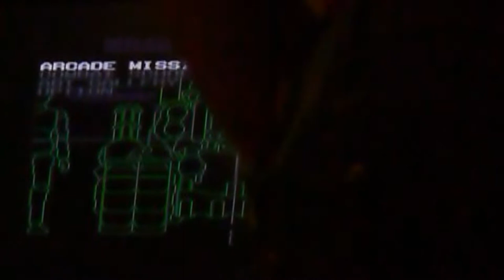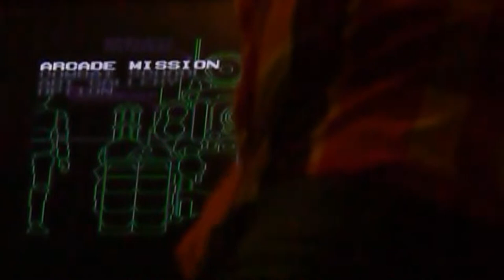Let's Play Metal Slug X Part 1 - A 101 Introduction to Run and Gun Shooters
Gunning and shooting our way through the one of many arcade-replica classics from the nineties here that is none other than the second and improved version of the Metal Slug series here, known simply as Metal Slug X, where we'll have one damn of a tricky time surviving this one unscathed!

Indeed, this isn't the kind of genre of games that I'd have expected to be playing here, however with this being such a classic and fondly-remembered game that I admittedly did give a good few dozen hours in the entirety of my childhood, I figured it'd be good to return to it once more, except now with the help of my dear cousin at that! (Yes, you figured he'd be gone after the Team Buddies playthrough, with his noted absence in my very early and ONLY proper Let's Play that is 'Shin Megami Tensei' eh? Well think again!)

But yes, the Metal Slug series (not to be confused with the iconic Stealth genre godfather that is 'Metal Gear', something I found myself constantly mixing up with whilst editing this here) is a rather charming game in it's own right, made by the Nazca Corporation starting in 1996, interestingly enough finding their way onto the old and unheard of Neo-Geo console first of all consoles, then making it's way towards the more modern platforms like the PC and PlayStation, the latter port of which we'll be playing on here! (As is per the custom, seeing how all the Let's Plays thus far have been exclusively on the PlayStation)

Still, this game is already standing out in ways one might not expect as, for instance, this game has not one or two difficulties, but four of them! Though not radically different or interesting, it essentially affects how many enemies will be engaged in the game, the health of the boss/demi-bosses as well as how fast and rapid their attacks will be, being quite intense in the later levels as well!

So it goes without saying that, under the guise of 'cheating' via implementing an infinite continue cheat, (which is a load of crock I made up to secretly put the game on it's HIGHEST difficulty for maximum fun indeed!) I set the game up proper, save the changes and, with that all said and done, we proceed to the character creation where, hilariously enough, Jay ends up picking one of the female characters (thinking them to be unironic guys, as stated later on) whilst I choose my natural go-to Tarma before being thrown right into the first stage at that!

Likely based in the wild eastern lands of Afghanistan, (could be Saudi Arabia too!) we start off the game by entering a shady town in the middle of the night (take note of that distant flying object in the sky that quickly flies off there) filled with what is without contest the most common enemy in the whole game, that being the MANY soldiers of the Rebel Army here, (a little ironic for the naming, since often it feels like we, the players, are 'rebelling' against what appears to be a dictatorship army that is much the equivalent of a particularly notorious real-life one from Aryan origins!) proving to be not the biggest threat to start off with, despite having set the game's difficulty to the MAX, (a tad strange for sure, but I believe the level difficulty is also tied to what part of the game you're in, be it the first third, the second third or the final third of it) but alas we are sure to die dozens of times by the end of the game!

Speaking of which, it didn't even take one minute for both of us to die spectacularly, of all things getting ran over by a truck filled with soldiers, so that certainly bodes well for this playthrough here!

Still, it's only 'harder' than normal due to the sheer chaos that having two players brings together, despite the fact that you'd think having a second human player would make things easier if anything, but alas it makes for an entertaining watch nonetheless!

Never mind that, for we do indeed encounter a 'demi-boss' in the form of three turrets, arguably the easiest of the lot and barely qualifies as one, if not for the whole theatrical spectacle of it all indicating as such, then not long afterwards (as the night quickly transfers into the early morning) facing off against this town's leader (explaining the alliance with the few Arabian warriors who just use their blades and run up to you) and his mechanical tank, arguably the easiest of the whole six bosses, due to how predictable it's bombs and flamethrower attacks are on top of being able to easily dodge them, so it goes without saying that this was surprising easy for a first level! And on MAX difficulty at that!

Now the second level, based now in Egypt, sees us entering a mine of sorts where, what a twist, there's hardly any of those Arabians and virtually NO soldiers of the Rebel Army to be seen!

But yet we end up facing off against a horde of zombified mummies? And their canine companions too?!

More on this one next time!